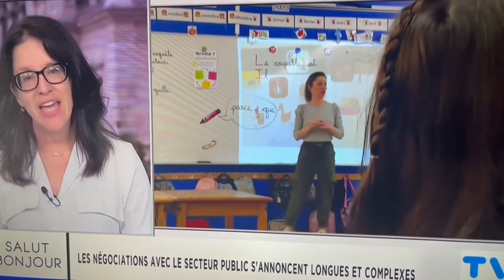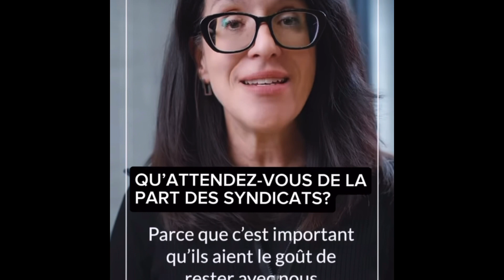AGS 3-4 octobre 2023